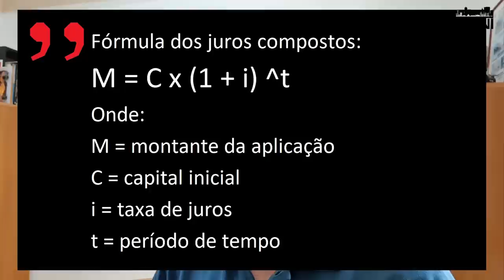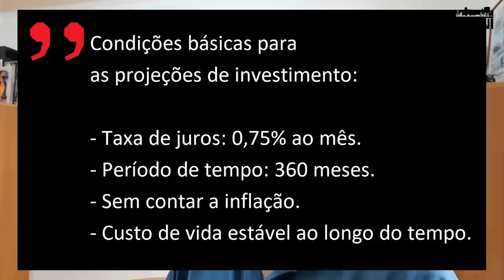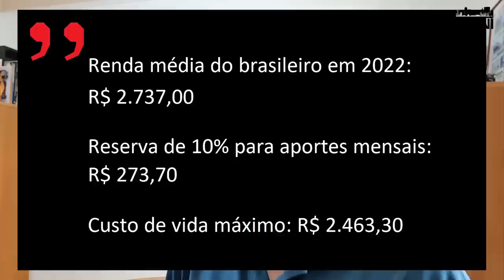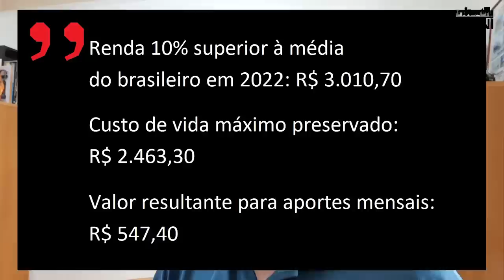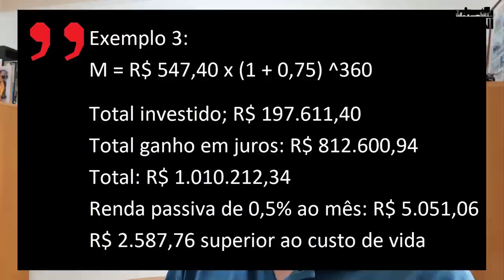DÁ PARA INVESTIR EM FIIs COM POUCO DINHEIRO? | FIIlosofando 20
Leitura recomendada:

“Suno Start para Investidores Iniciantes: Da renda fixa para a renda variável até a liberdade financeira”, por Gabriela Mosmann e João Arthur Almeida

Muitas pessoas acreditam que não vale a pena começar a investir com pouco dinheiro. Trata-se de uma crença limitante muito difundida entre aqueles que mais precisam começar a investir para mudar os rumos da própria trajetória.

A remuneração para quem começa a investir não vem só em dinheiro, mas também em aumento da base de conhecimento e mudança de mentalidade, que são aspectos com reflexos positivos em várias áreas da vida.

Porém, as pessoas não devem se conformar em investir pouco para sempre, pois quem consegue aumentar sua capacidade de aportes com o tempo consegue também evoluir na própria carreira profissional.